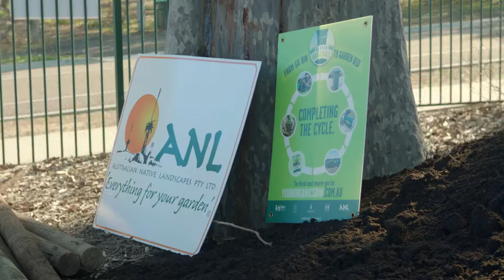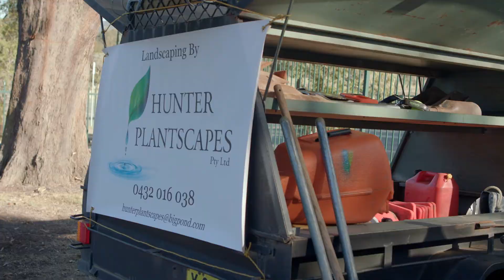2018 Garden Blitz winner - Millfield Public School